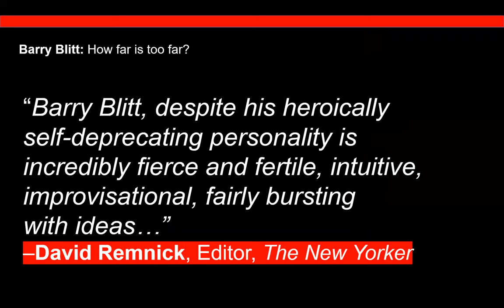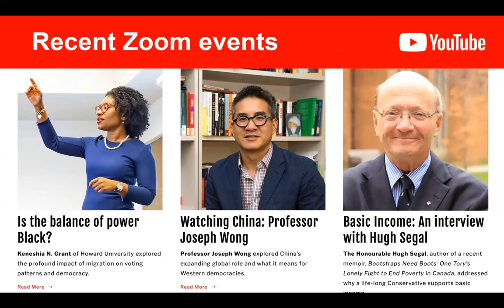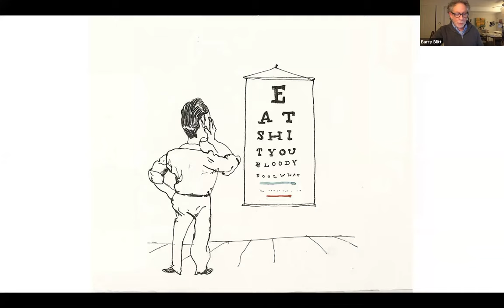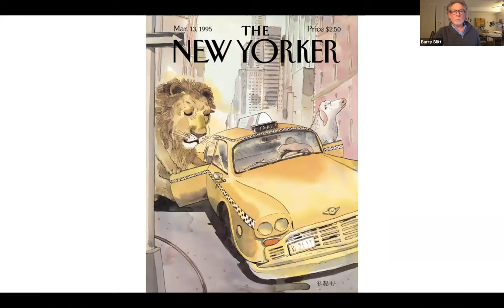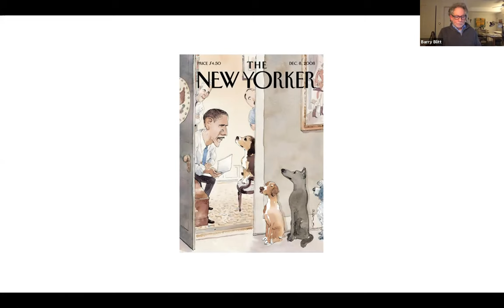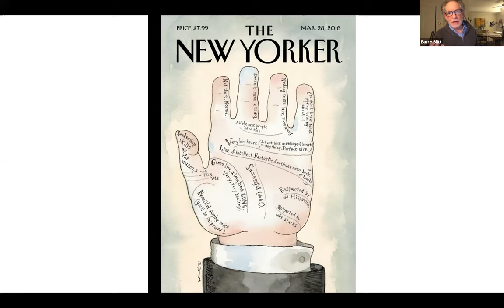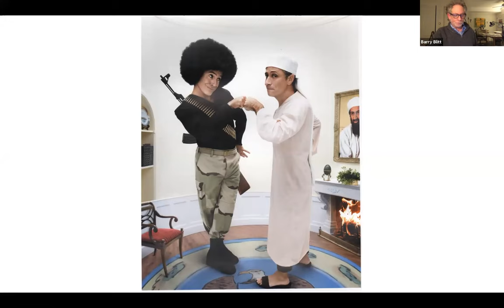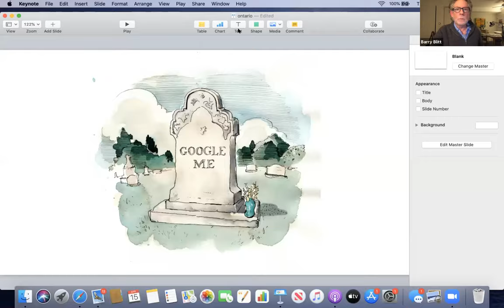Barry Blitt: How Far is Too Far? (A Zoom presentation)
Inside the mind of a Pulitzer-prize winning editorial cartoonist